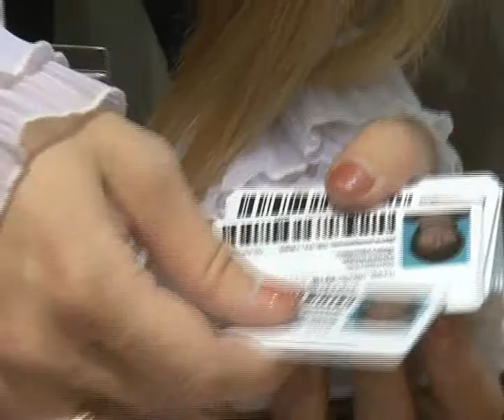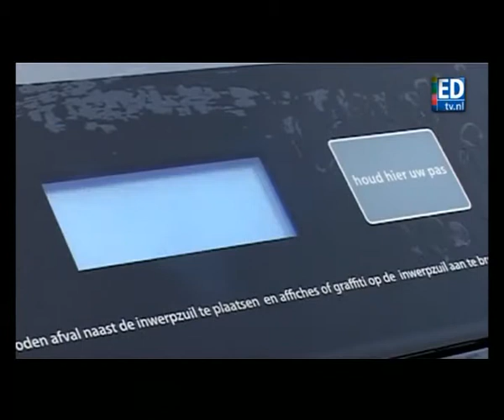Афонтово: Студенты СФУ получили электронные карты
Красноярские студенты одними из первых в России получили электронные карты, заменяющие пропуск, читательский и проездной билеты